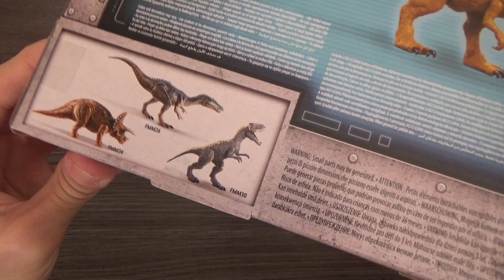METRIACANTHOSAURUS Y ULTIMAS NOTICIAS!| UNBOXING y REVIEW | JURASSIC WORLD FALLEN KINGDOM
Hoy vamos a ver los nuevos dinosaurios presentados para este 2019 especialmente 3 de ellos que me parecen espectaculares. Tambien un nuevo unboxing y review del impresionante Metriacanthosaurus de Jurassic World, fabricado por Mattel.